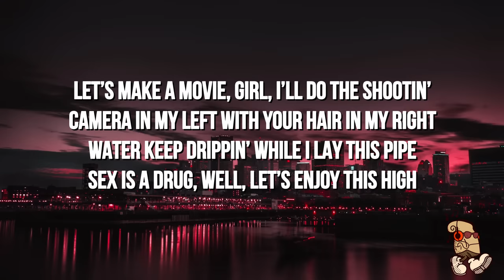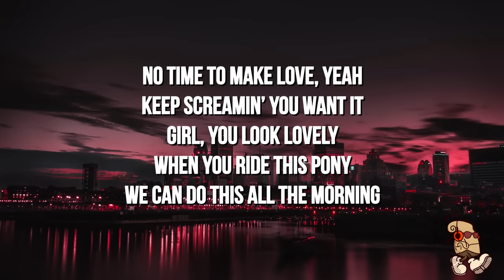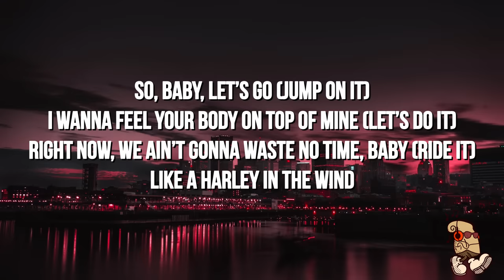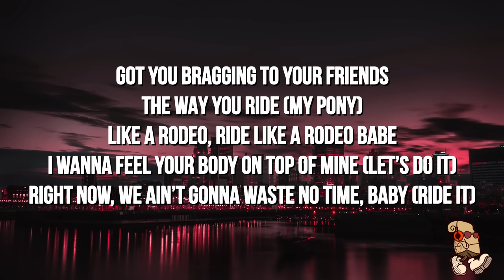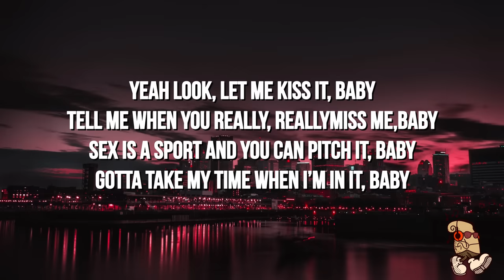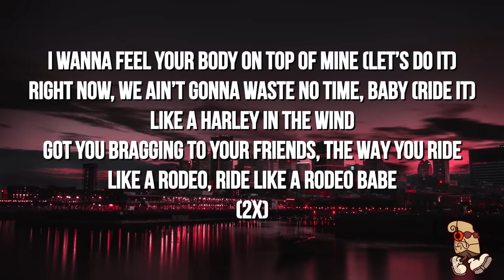Lah Pat - Rodeo Remix (Lyrics) feat. Flo Milli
He love how I ride it
Hop on, I made him get excited

Yeah
I wanna fuck you right now
Reverse that cowgirl, I’m bucking right now
Climb on this standard bred, hope you can handle it
Beat that cat up when this dawg put it down
Let’s make a movie, girl, I’ll do the shootin’
Camera in my left with your hair in my right
Water keep drippin’ while I lay this pipe
Sex is a drug, well, let’s enjoy this high

No time to make love, yeah
Keep screamin’ you want it
Girl, you look lovely
When you ride this pony
We can do this all the morning
So please come and ride me
Love it when I’m deep inside you
You going crazy
Yeah

Kissin’ wherever you want me
I go bananas when I’m in that monkey
Lately be fiendin’, feeling like a junkie
Pa-rum-pa-pum-pum, beat it up like a drummer
You know that I’m nasty, you know that I want it
Stroke got you zoned but I’m on one hundred
You screamin’my name and say “Daddy, I’m cummin”
I’m cummin’too, put mine on your stomach

[Chorus: Lah Pat]
So, baby, let’s go (jump on it)
I wanna feel your body on top of mine (let’s do it)
Right now, we ain’t gonna waste no time, baby (ride it)
Like a Harley in the wind
Got you bragging to your friends, the way you ride (my pony)
Like a rodeo, ride like a rodeo babe

Rodeo
Lah Pat
HAPPY
NF
Always
Daniel Caesar

Hop on the dick, I made him get excited
This pussy off limits for lame nigga’s
Yeah, fuck me like you got some pain in you
Can’t go back and forth with no groupie hoes
But theses bitches love how you do me, though
Had to tell her that dick off limits
I hop on it at night, I’m a menace

Uh,uh,yeah
He get to stroking
Ooh how I love when he choking me
Bitch I’m a boss, I do what I want
I don’t need a nigga controlling me
I look at my wrist, it’s an AP watch
I fuck your nigga in off white socks
He want a fun bitch, girl,not a thot
I keep it juicy, he cummin’ a lot
When he deep inside I be going insane
Scratching his back I know

Okay, he asked me out like snow day
Elliante, it’s a cold case Ride on that dick like road rage
I can put on a show,I don’t need a stage
Fucking with me he gon’ need sage
Don’t make me go back to my old ways

[Chorus: Lah Pat]

[Verse 3: Lah Pat]

Yeah look, let me kiss it, baby
Tell me when you really, reallymiss me,baby
Sex is a sport and you can pitch it, baby
Gotta take my time when I’m in it, baby
Foreplay only if you with it, baby
She can join in since y’all kissin’ baby
My sex drive at a all time high
Beat it up but I promise I won’t kill it, baby, we up

Girl, just tell me how you want it
I got good stamina Mami (yeah,yeah)
You like to scratch on my back but tonight you on top of this pony (yeah, yeah)
Breathin’ hard, you got me sweatin’
I’m tryna eat you for breakfast
Eat you for lunch and dinner, if you let me
I’m tryna give you what you really missin’, yeah